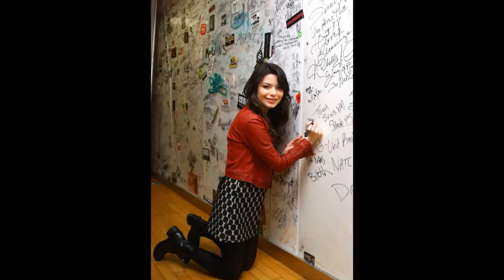Miranda Cosgrove Fan Video!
This Video is For Miranda Cosgrove!